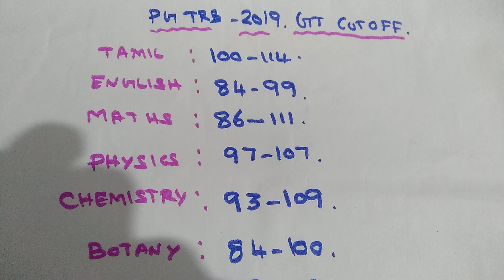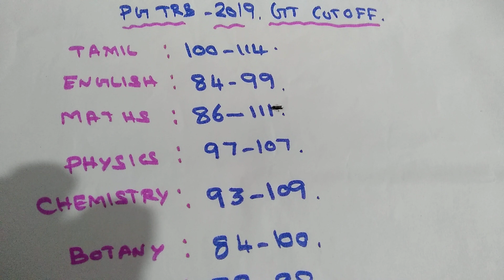PG TRB 2019 GT CUT OFF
PG TRB